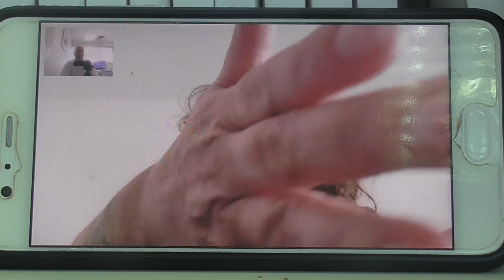רויטל בנון - הדיכאון - העבר והזיכרונות הטראומטיים מציפים, והדילמה: פנימיה או בית ספר מקצועי? 9